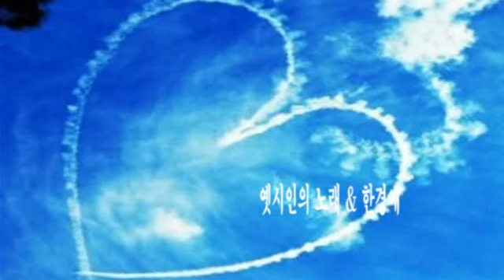옛시인의 노래 & 한경애